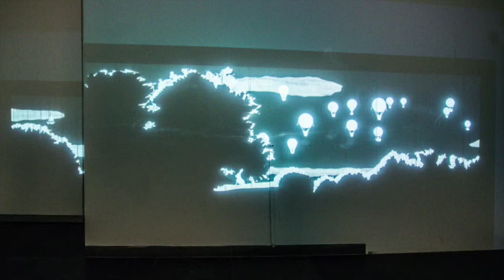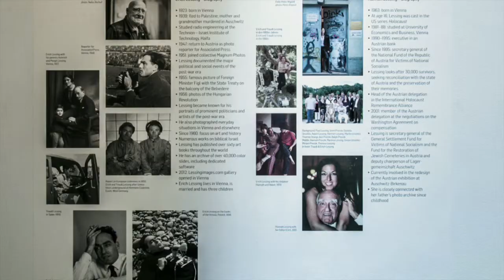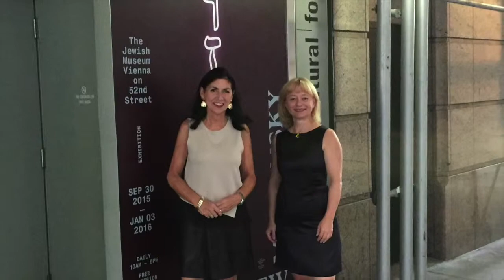Opening of the exhibition "The Jewish Museum Vienna on 52nd street"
The opening of the exhibitions "Lessing presents Lessing" and "A good day" at the Austrian Cultural Forum New York - "The Jewish Museum Vienna on 52nd street".